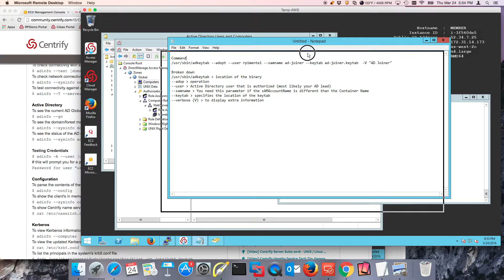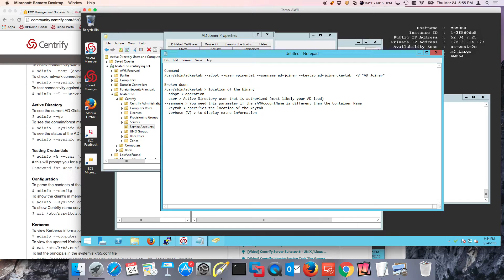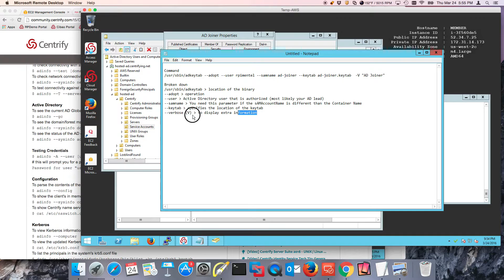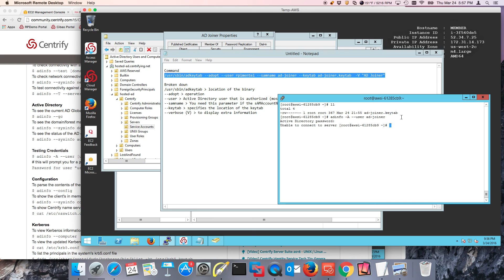Creating AD Service Account for automated Centrify UNIX/Linux/Mac operations (2/3)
These 3 videos describe how to create an Active Directory Service account and its corresponding Kerberos keytab to facilitate AD joins/unjoins;  Centrify zone adds/removals, and Computer Role provisioning.

In part II - Keytab Creation
1. We review the adkeytab command with the --adopt option.
2. We run the command and confirm that the keytab has been created.
3.  We verify that the password for the service account has been randomized.